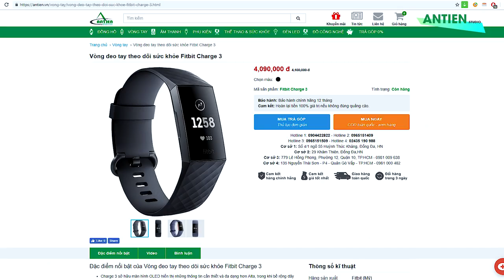Đánh giá chi tiết Fitbit Charge 3 l Dòng Fitness Tracker thể thao thế hệ mới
Đối với những người đặt trọng tâm hàng đầu vào nhu cầu luyện tập thể dục thể thao thì những chiếc fitness tracker là 1 phần không thể thiếu. Chính vì thế, Fitbit đã cho ra mắt chiếc fitness tracker mới nhất là Fitbit Charge 3 để cập nhật cho dòng tracker Charge vốn đã rất được khách hàng yêu thích của mình. Fitbit Charge 3 ra đời mang theo những tính năng thông minh theo dõi thể thao sức khỏe vượt trội hơn hẳn những người anh em trước đó.

► Tư vấn sản phẩm : 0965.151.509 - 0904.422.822
Cơ sở 1 : Số 4/1 ngõ 55 Huỳnh Thúc Kháng - Đống Đa - Hà nội
Cơ sở 2 : 29 Khâm Thiên - Đống Đa - Hà nội.
Cơ sở 3: 799 Lê Hồng Phong, Phường 12, Quận 10, TP. Hồ Chí Minh.
Cơ sở 4: 135 Nguyễn Thái Sơn, Phường 4, Quận Gò Vấp, TP. Hồ Chí Minh.